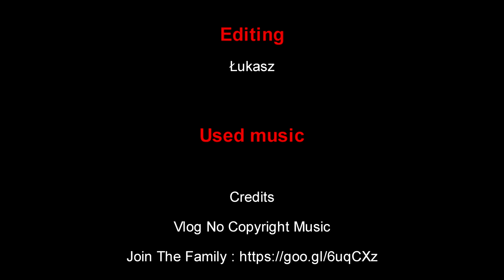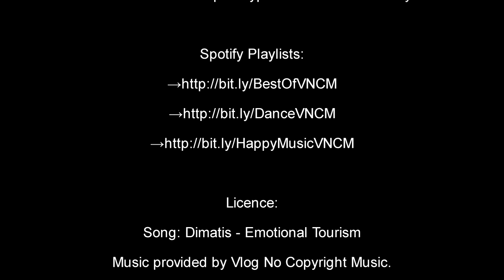Kaszuby - Sasino - Stilo - 20 sierpnia 2020 - dron (mavic) 4K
Cinematic flight views of Poland / Kashubian

Intro
The Nexus Riddim - Konrad OldMoney
YouTube Music Library › audiolibrary › music